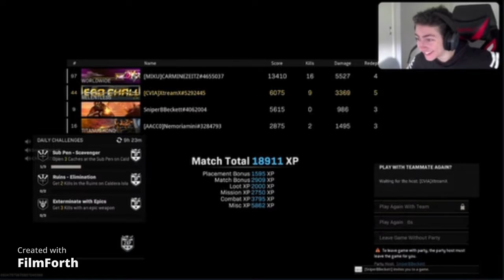GOT A WARZONE WIN WITH THE REAL ALEX VOICE ACTOR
Hi, this is LandanTubeGaming. Me and my friends will be playing random games, especially weird and crazy games. if you want me and my friends to play a game, then let me know what game.

see you guys later. bye.

LandanTubeGaming